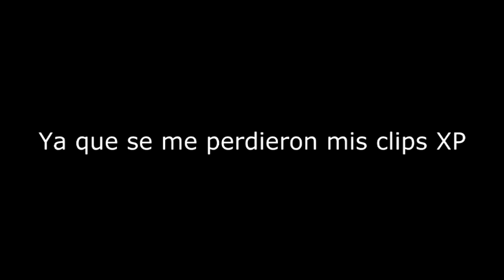Me ausento unas semanitas/Montaje Kills en COD BO2 de guiye13